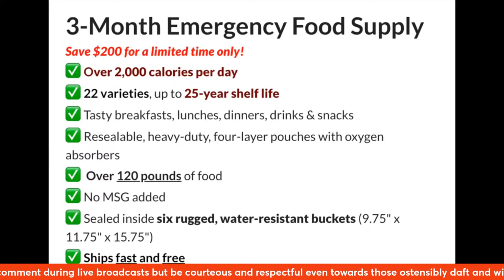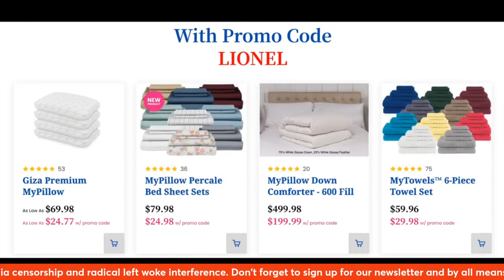Riley Gaines, 15 Female Athletes Sue NCAA for Allowing Biological Males to Compete in Women’s Sports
🇺🇲 LionelNation thanks you for your support. We remain independent and brave and determined to expose the unedited truth. We have simple goals here at LionelNation. Truth, plain and simple. Bold and brave exploration of facts. The heuristics. The epistemology exegesis hermeneutics and ontology of the obvious. Nothing more. Nothing less. Welcome.

■Bitcoin: 36RgnUMJ4ARaAfkmwjC97DxcYawb3QKiak
■Dogecoin: DLxwsuYXrHcS66qKXHxZScv94RzeiSxTwc
■Ethereum: 0x0BEA4ed75384872fF418934Fc155FdC6d59C263d
■Litecoin: MFhmPMTg7hcnT8SAoWb7dFLWeZWWhhn7Zz